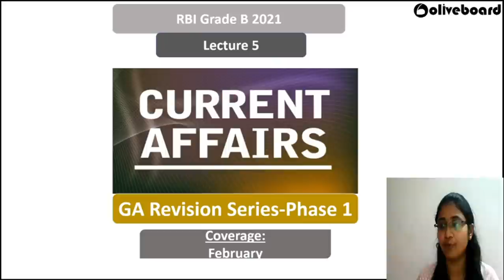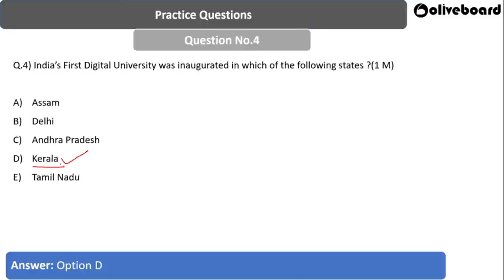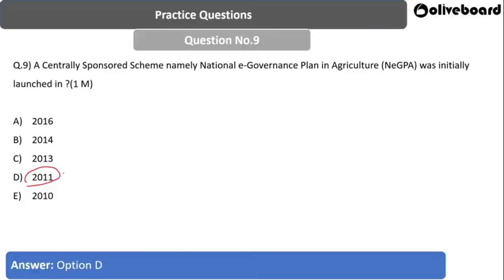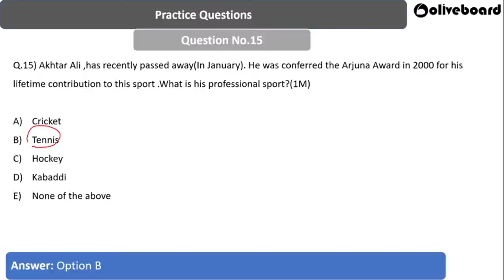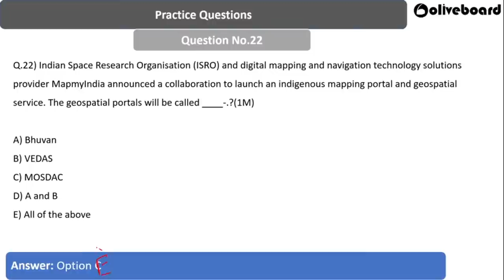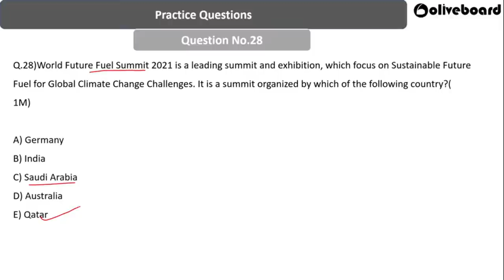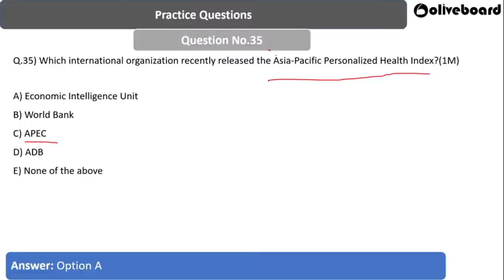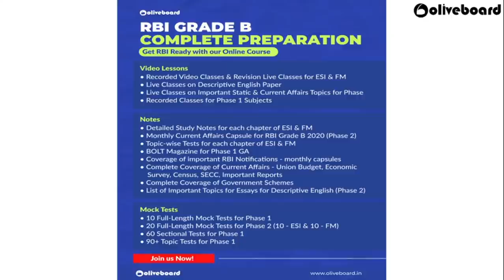Lecture 5 | RBI Grade B 2021| General Awareness MCQs| Phase-1 | Divya Mam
Here we are with most important General Awareness (GA) MCQs for the RBI Grade B 2021 Phase-1 Exam.
RBI Grade B Important Links:
1.
2.       RBI Grade B Free Study Material
3.       Have a look at the RBI Grade B Course & Mock Tests
5.       RBI Grade B Current Affairs
6.       Solve RBI Grade B Past Years Papers
7.
9.